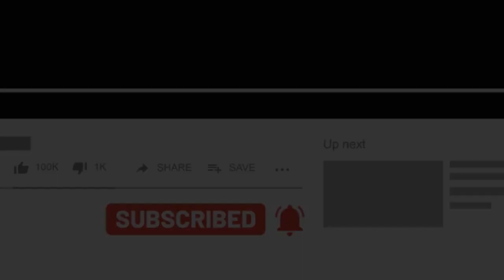اسرار بزرگ ترین دریاچه آب شیرین جهان در ایران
دریاچه زریبار مریوان یکی از بزرگترین دریاچه های آب شیرین در جهان